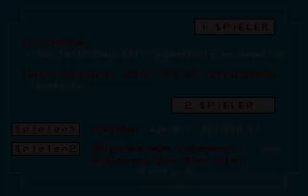PC DOS Geisha German Intro & Gameplay